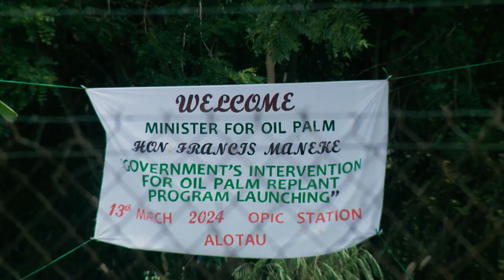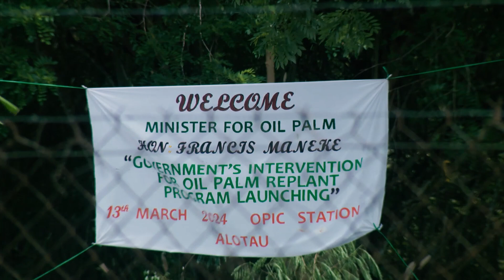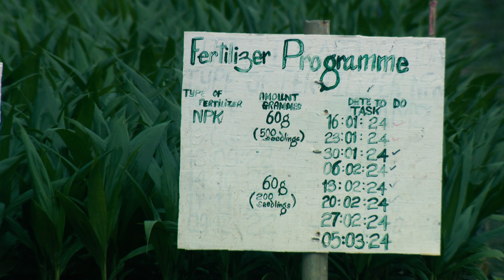Alotau Oil Palm Growers Receive Support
The Oil Palm Ministry this year has supported the smallholder oil palm growers so far with a total of over 1.5 million kina as seedling subsidy.
This amount is spread between 3 provinces, West New Britain, Oro and Milne Bay.

The recent presentation saw K216 thousand presented to Milne Bay Estate, the subsidiary of New Britain Palm Oil Limited as price support for oil palm seedling.

This price support will significantly reduce the price of a seedling by 80 percent.